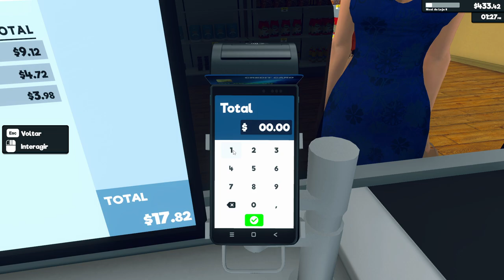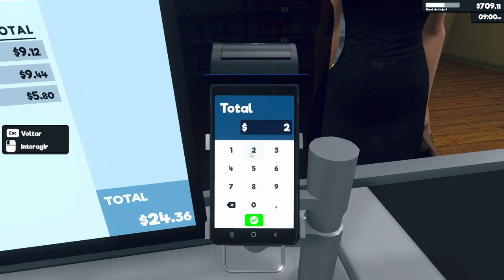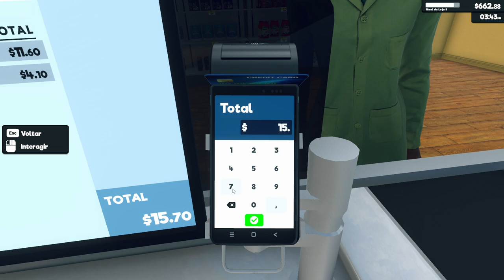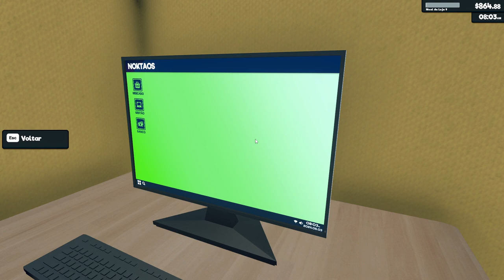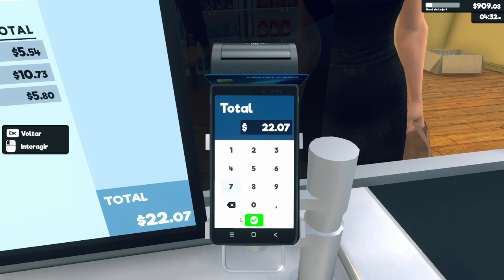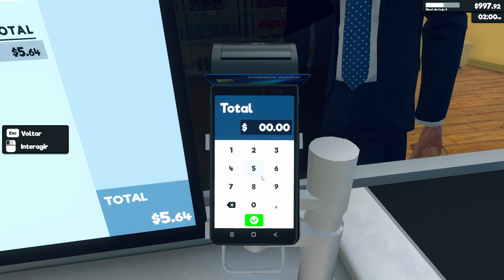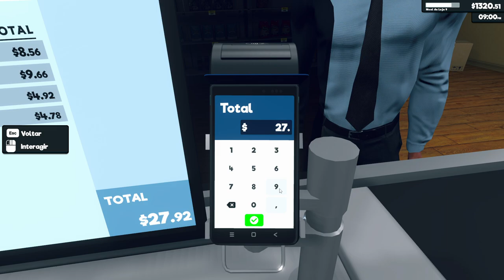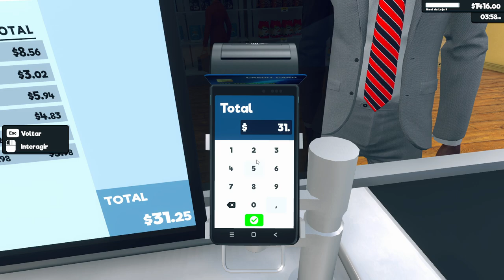contratei um OPERADOR DE CAIXA que NÃO TRABALHA - SUPERMARKET SIMULATOR #5